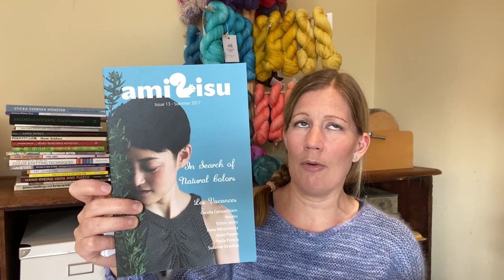Rose Hip Knits Podcast- Episode 108 'Introducing some fun'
Welcome to my (mostly) knitting podcast! I have a few things to show you this time. In particular the freewheelersweater I have test knit the last few weeks. I went on quite a ramble but for everyone out there in it for the knitting only I did a bit of editing and put all the 'extra talk' at the end. You're welcome. :-)

Come on, grab a hot drink and join me in my studio.

Happy making!
Hanna